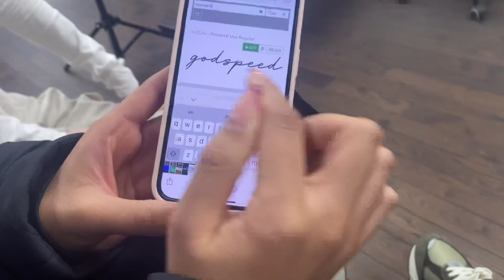December vlog | getting a new tattoo, celebrating birthdays, spending a day in the city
another old video but I liked the memories this video captured so here we are uploading it.

also my first upload of 2023 I’m excited to see what memories I capture this year, if i continue to recording and upload well see.